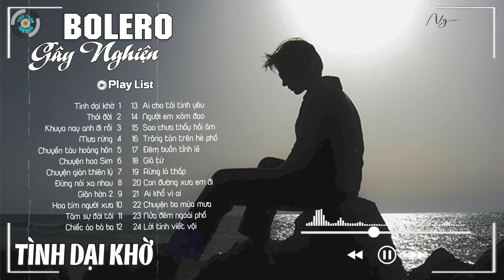Bolero Gây Nghiện l Quán Cafe Thư Giãn l Tài Xế Hãy Nghe ❖ TÌNH DẠI KHỜ l Nguyệt Nga, Phi Long